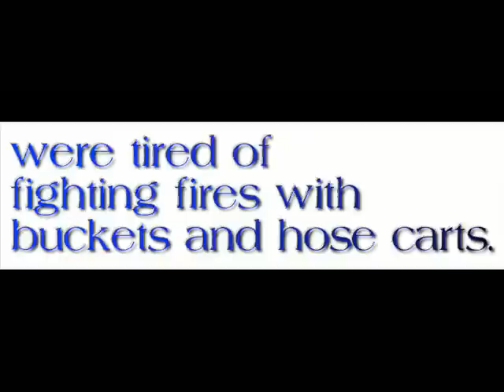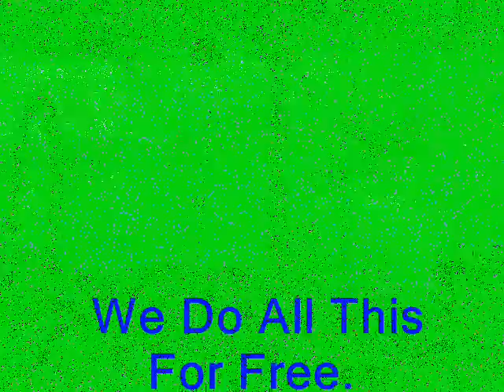BVFIRE2009.wmv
BVFD 2009 Year in Review